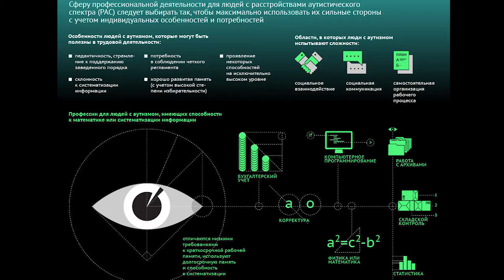Навстречу аутистам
В день информирования об аутизме саратовцам напомнили о существующих проблемах адаптации детей-аутистов.